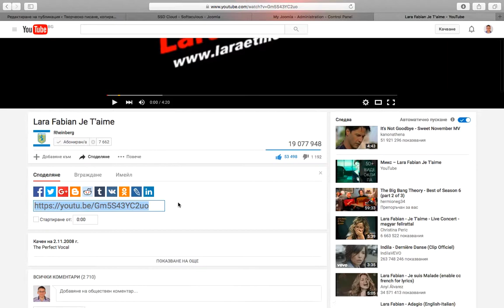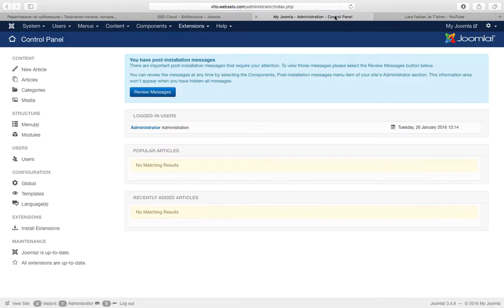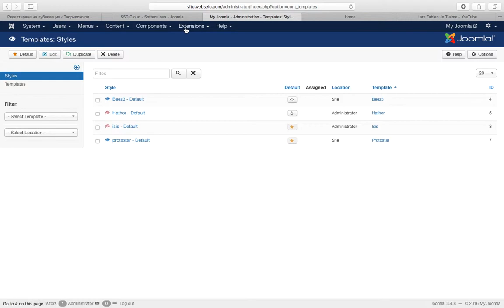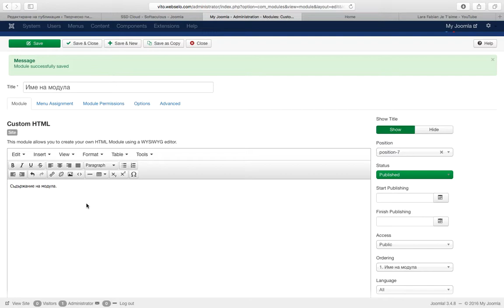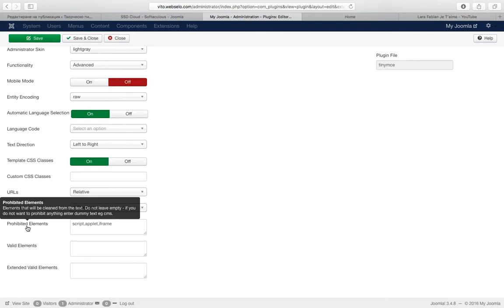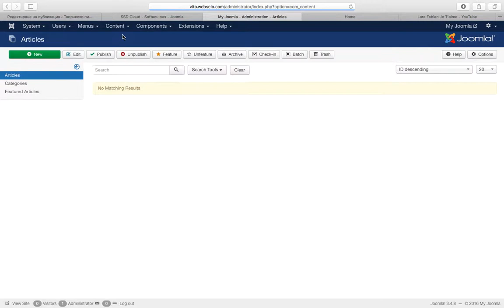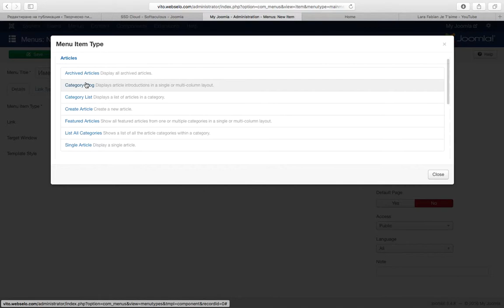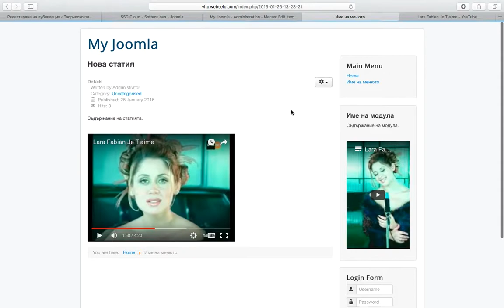Kiril Yovev - Joomla - добавяне на видео в модул и в статия